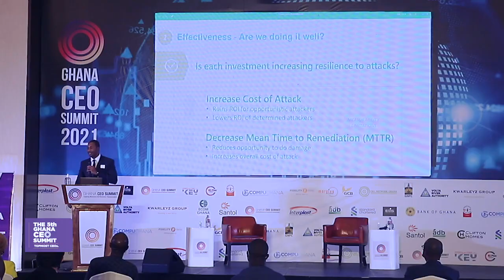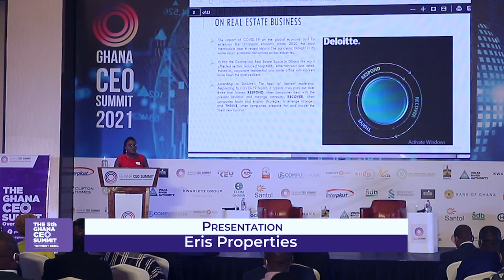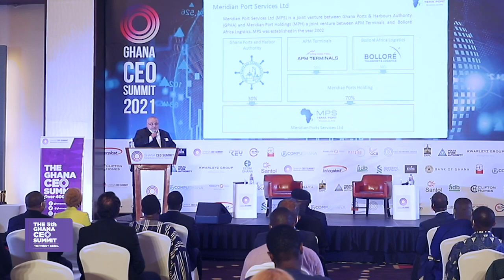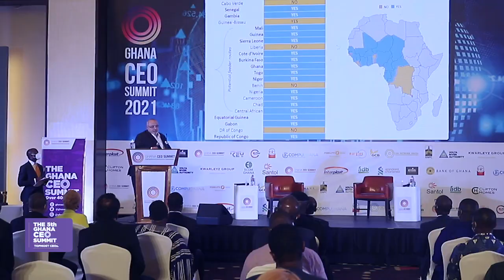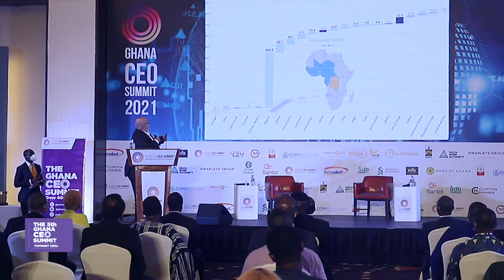The 5th GHANA CEO SUMMIT - DAY 1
KEYNOTE SPEECHES

Expert Insight: Dr. Bright C. Mawudor PHD, Practice Lead, Managed Security Services & Consulting (MEA), Intelligent Security, Dimension Data.
Topic - C-Level Engagement in Building Organizational Cyber Resilience in the Covid-19 Era

Keynote Speaker I: Dr. K. K. Sarpong, CEO, GNPC.
Topic: Digital Transformation: Resetting the Corporate Governance Agenda for a Post-Pandemic Economic Resilience

Keynote Speaker II: Mr. Emmanuel Antwi-Darkwa, Chief Executive, Volta River Authority (VRA). Topic – “Powering Ghana’s Digital Agenda with Clean & Sustainable Energy”.

SIGA Statement: Hon. Stephen Asamoah Boateng, Director General, State interests and Governance Authority (SIGA).

Presentation - Mr. Enoch Entsua-Mansah, CEO, Eris Properties.

Keynote Speaker III: Mr. Moses Baiden Jnr, CEO, Margins Group. Topic - The Power of Digital Identities in Resetting Ghana’s Economy. PFABG

Keynote Speaker IV: Dr. Maxwell Opoku-Afari, First Deputy Governor, Bank of Ghana.
Topic - Resetting Ghana’s Economy: Policy response & Strategies for building a resilient Economy Post-Covid pandemic.

SUMMIT OPENING & PRESIDENTIAL DIALOGUE

5TH GHANA CEO SUMMIT SPEECH: Mr. Ernest De-Graft Egyir CEO, Chief Executives Network Ghana.

PRESIDENTIAL SPEECH BY H. E. VICE PRESIDENT DR. MAHAMUDU BAWUMIA. The Vice President Of The Republic Of Ghana.
The Special Guest Of Honour.

OFFICIAL OPENING OF THE 5TH GHANA CEO SUMMIT, CORPORATE EXHIBITION, GROUP PHOTOGRAPH & DIALOGUE WITH THE VICE PRESIDENT OF THE REPUBLIC OF GHANA.

THE GHANA CEO EXCELLENCE AWARD – SHORT CEREMONY
The CEO Excellence Award recognizes, celebrates and profiles the achievements of businesses and leaders. The award celebrates Business success, innovation, leadership and contribution to the economy. It is presented to
an individual or an organisation that exemplifies outstanding practices and achievements and that demonstrates leadership, vision and the creation of business and economic growth. The Award categories are CEO of the Year, CEO of the Decade and Lifetime Business Builder Achiever Award (Hall of Fame).